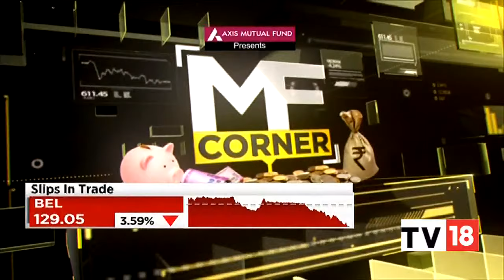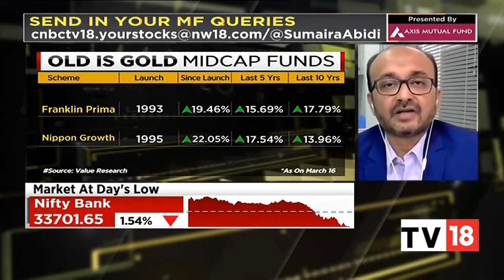Impact Of Business Cycles On Mutual Funds Decoded | MF Corner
Do you know why biz/eco cycles matter to your  mutual fund? Sumaira Abidi talks to
Aashish P Sommaiyaa  about how the macros affect the micros.